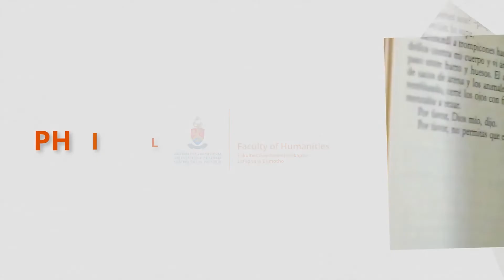Welcome to the Department of Philosophy | University of Pretoria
Prof Emma Ruttkamp-Bloem, head of the Department of Philosophy, gives you an introduction to our department.